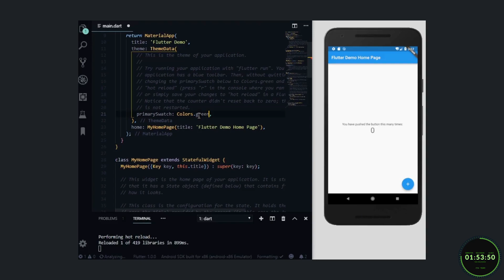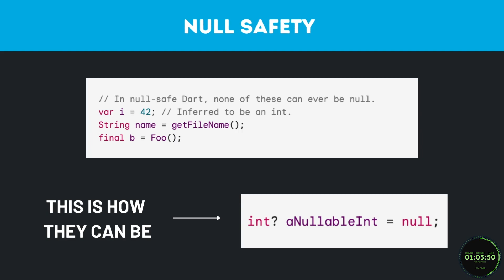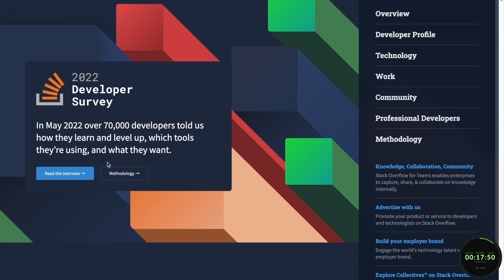What is Dart? | Dart Explained in 2 Minutes For BEGINNERS.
What is Dart? What is Dart used for? Why should you learn this multi-purpose language? Come find out in under 2 minutes.

It's no secret that Dart is a language capable of doing many things. From creating native-like apps for iOS & Android to building full pledge web applications! It is truly a language that will save you time in every sense of the word!

You start learning Dart today right here 👇🏻

This Dart course is focused on efficiency. Never spend time on confusing, out-of-date, incomplete Dart tutorials anymore.

Instead, you'll learn everything from Dart basics and fundamentals for beginners all the way to advanced topics so that you can build beautiful native Flutter apps on web, mobile and desktop... with a single codebase.

According to GitHub, Dart was the fastest growing programming language in 2019 (and still going strong), making it a very valuable language to learn. Especially if you want to build large-scale Flutter apps.

💥 Who is this Dart course for?

◾ Anyone who wants to learn and master Dart, no matter your background or level of experience
◾ Students who are interested in going beyond all of the other "beginner" Dart tutorials
◾ Programmers who want to learn one of the fastest growing languages
◾ Flutter Developers that want to build a stronger foundation and learn Dart in-depth to be able to create more complex Flutter apps
◾ Bootcamp or online tutorial graduates that want to go beyond the basics
◾ You want to learn from a Senior Developer (Andrea Bizzotto) who is active in the Dart / Flutter community, is a Google Developer Expert (GDE) and has 20+ years of real-world industry experience building large-scale apps